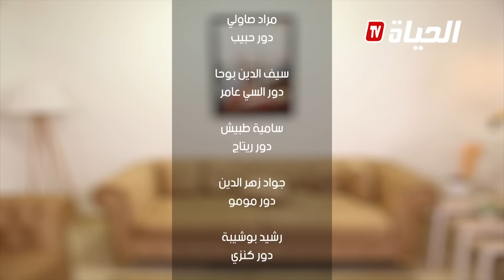ليزا والقايمة| الحلقة 8